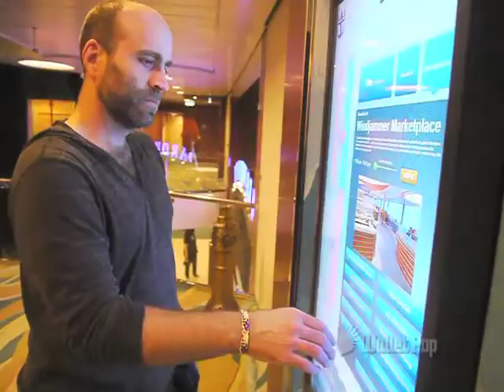First Look at the Oasis of the Seas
Montage of the Oasis of the Seas, shot on its first two-day media preview cruise by Jason Cochran on 20 and 21 November, 2009.